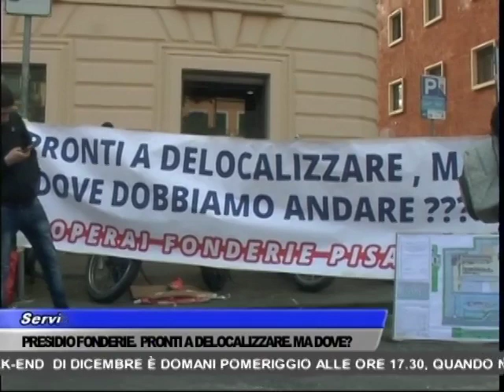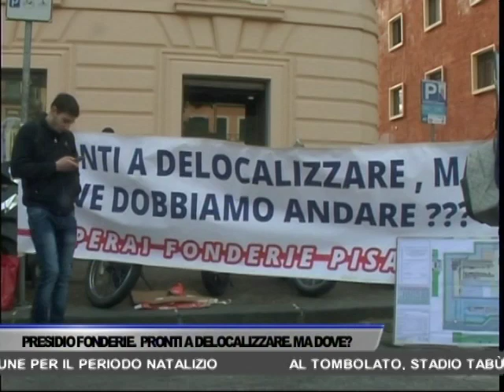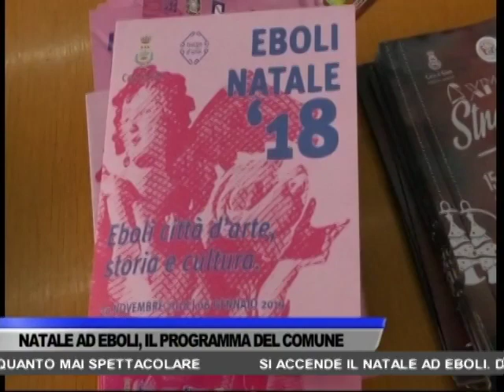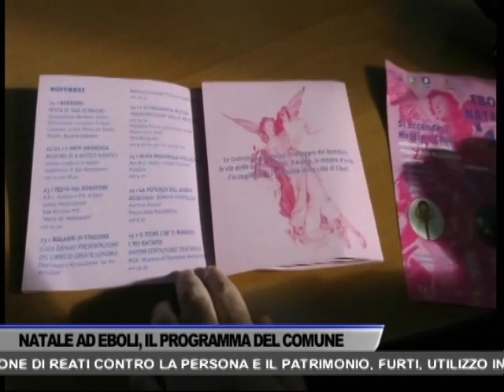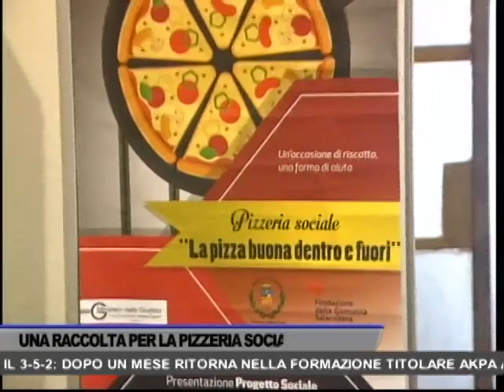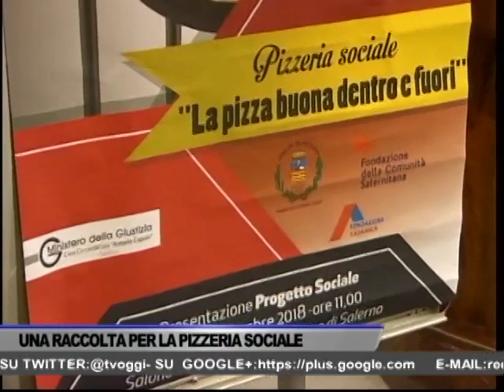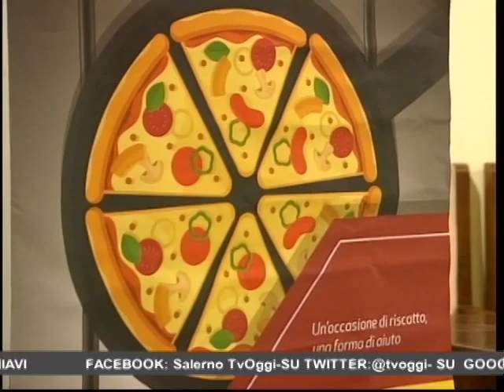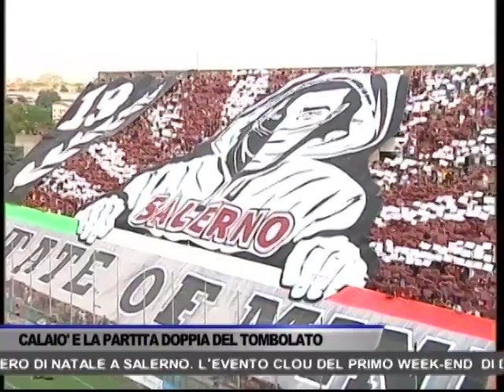TG OGGI NEWS DEL 30/11/2018